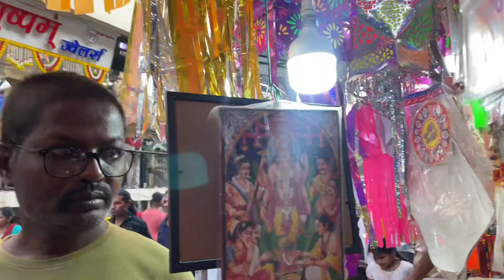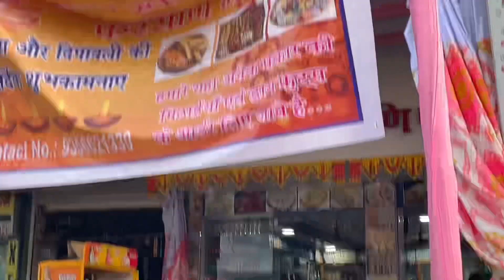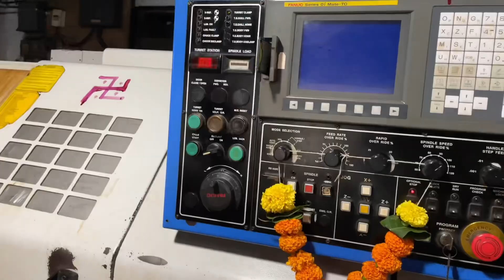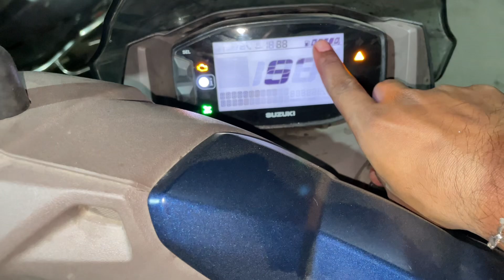Jai maa laxmi 🙏🏻🚩🕉️❤️ diwali 🪔 ka puja kiya company me